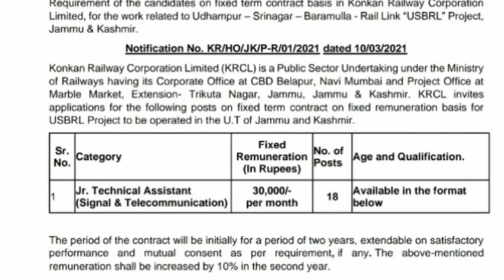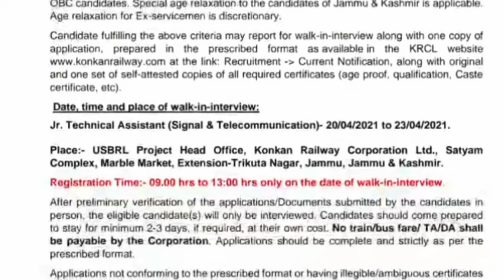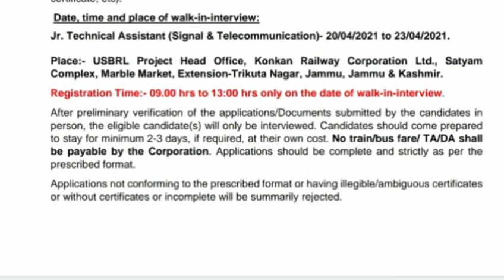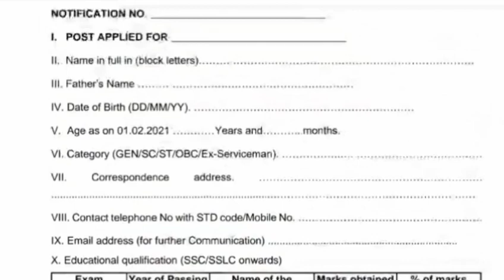ഇന്റര്‍വ്യൂ വഴി നേടാം റെയില്‍വേയിൽ ഒരു ജോലി, സ്ത്രീകള്‍ക്കും അവസരം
കൂടുതൽ വിവരങ്ങള്‍ അറിയാനും അപേക്ഷ സമര്‍പ്പിക്കാനും ഈ ലിങ്ക് സന്ദര്‍ശിക്കുക.